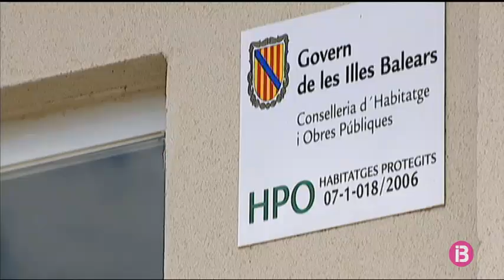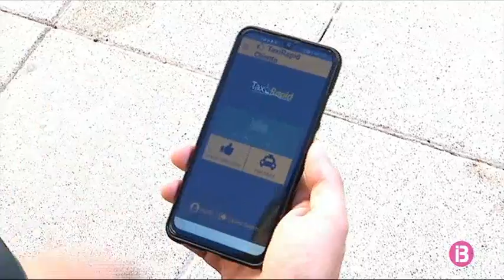RESUM VESPRE 28-02-2020